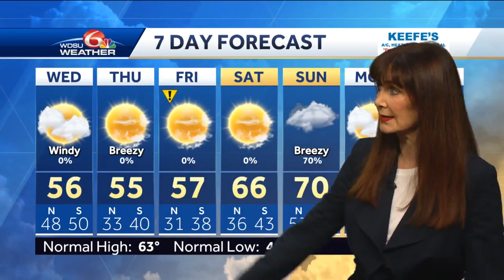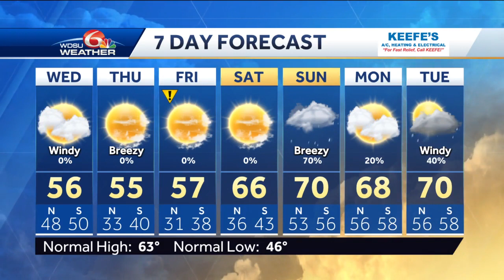Tornado Watch now posted for Southeast Louisiana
It's a Weather Alert Night.  Strong low pressure is moving our way.  A squall line will move through from West to East beginning around 8pm and exiting just after Midnight.  Enhanced risk severe storms.  Isolated strong tornado possible.  Strong winds in storms possible.  High wind warning.  Storm warning Coast.  Coastal flood advisory and warning.  Concerns for flooding on the Northshore and Hancock County.  Rain moves out early morning.  Cloudy and cool in the morning.  Lows 40s to near 50.  Mostly cloudy and still windy Wednesday.  Highs mid 50s.  Frost possible Northshore Thursday.  Light freeze forecast Friday on the Northshore.  Highs mid to upper 50s Wednesday through Friday.  Mostly sunny and a little warmer Saturday.  Highs mid 60s.  Increasing rain Sunday.